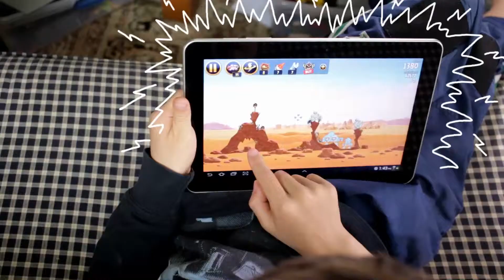Kids and Screens: Dealing with screen time?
No drought technologies have changes the way live, and screens arguably have one of the biggest impacts on our lives. How do you deal with screen time?

For me there are 2 types of scream time, Passive and Active on a sliding scale of quality.

Passive, just involves watching, and the quality scale would vary from something like SpongeBob on the one side to an engaging documentary on the other.

Active screen time on the other hand evolves engaging with the screen that requires some cognitive feedback. Angry Birds on the one side and programming Minecraft on the other.

It’s hard to balance screen time as a parent, and I’m thinking 80/20 is a good rule of thumb, 20% screen time and 20% passive, with some flexibility based on quality.